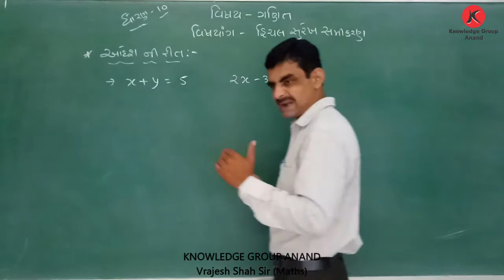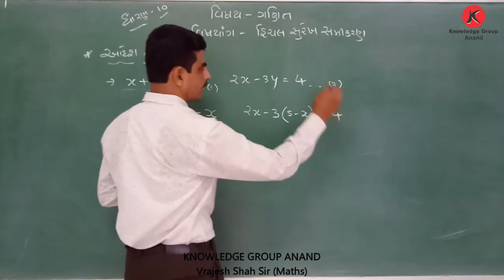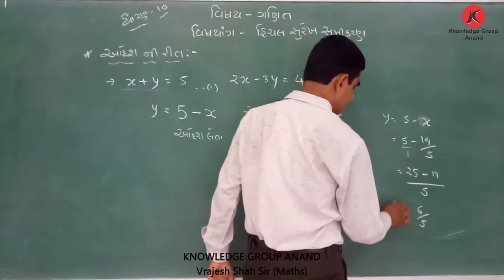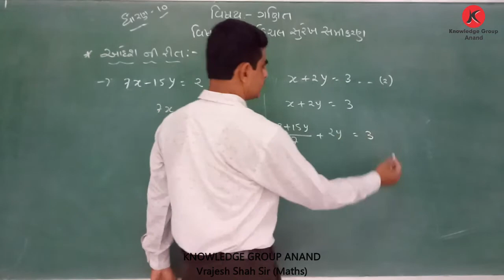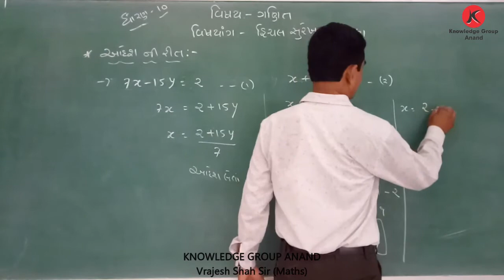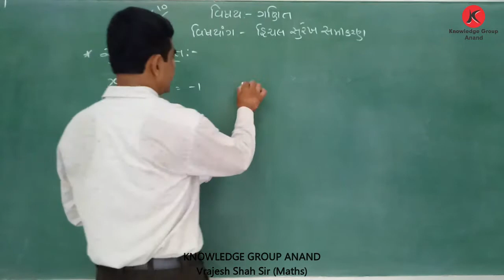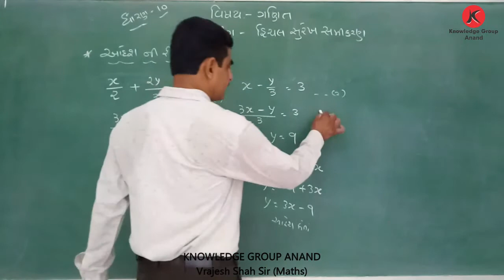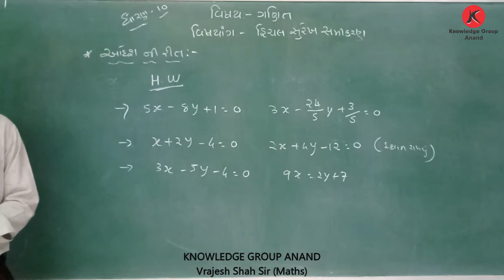Class 10 Guj Med - Maths - Chapter 03 Revision - Lecture 07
Class 10 Guj Med - Maths - Chapter 02 Revision - Lecture 07